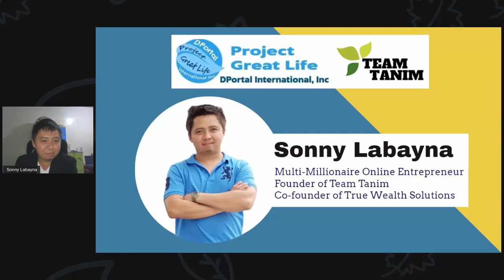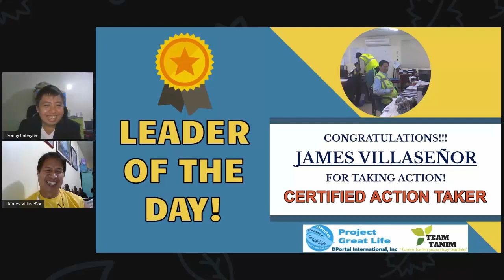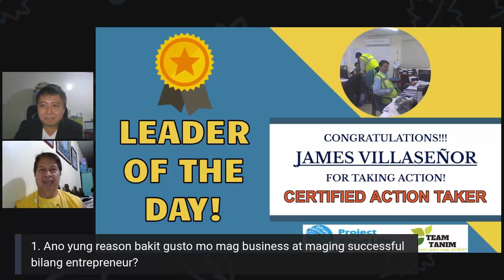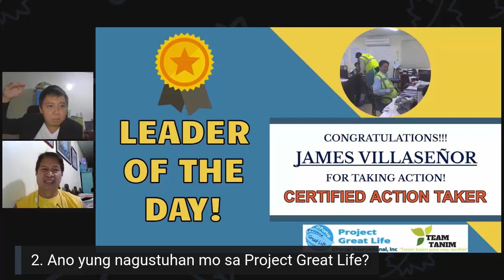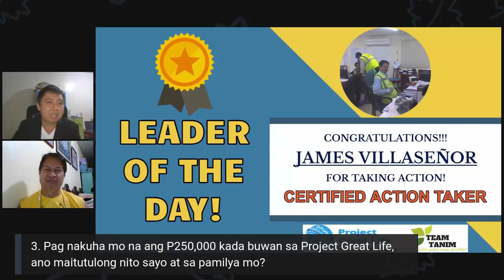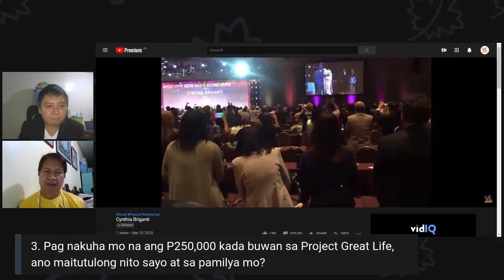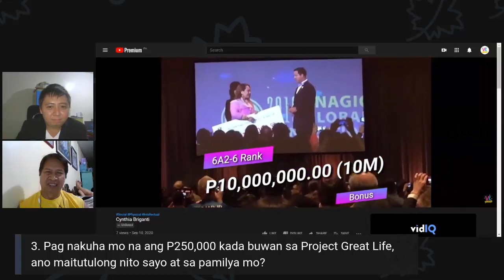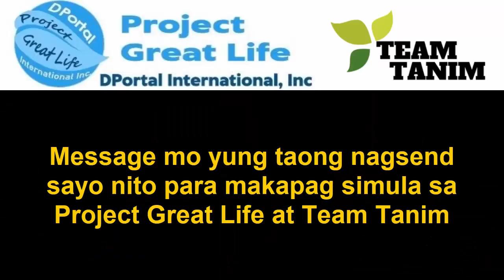Project Great Life Leader of the Day, James Villaseñor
"Dito sa Project Great Life, hindi ka pressured na gawin ito at marami ang freebies na ibibigay sayo. Talagang meron kang maaasahan."

Excited kaming ikaw naman ang aming i-feature na "Leader Of The Day" soon ✅

Balikan ang nag-send sayo nito para ma-guide ka dito 🏆